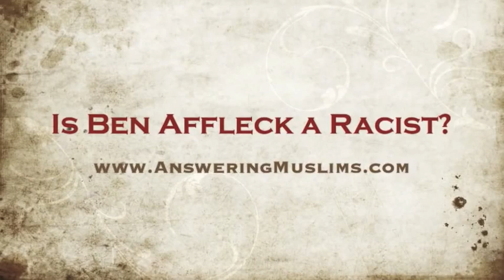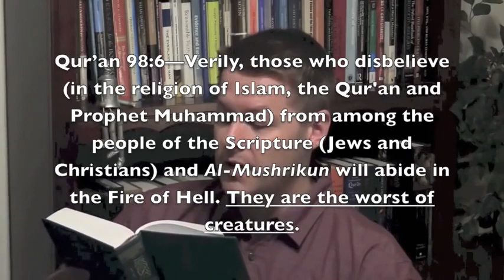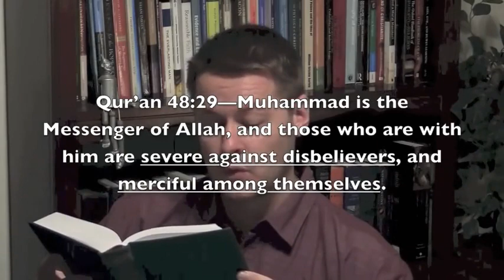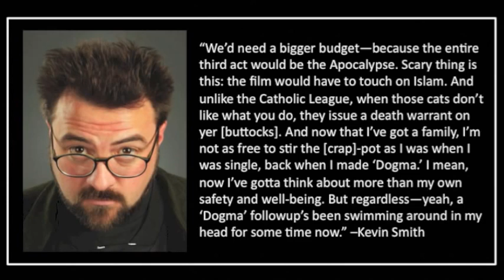DW00262 Is Ben Affleck a Racist